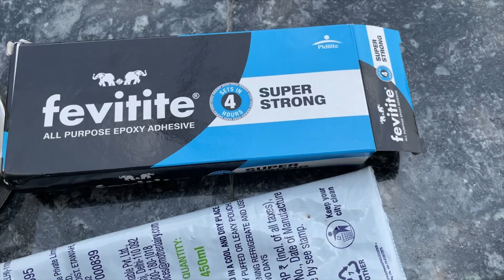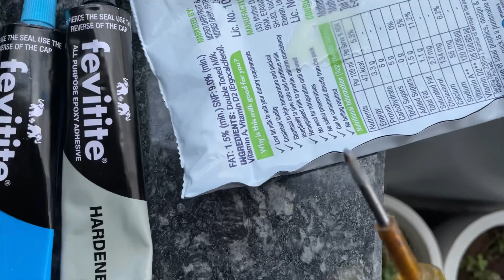Karcher k2 pump crack repair water leakage repair | water seepage repair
repair karcher k2